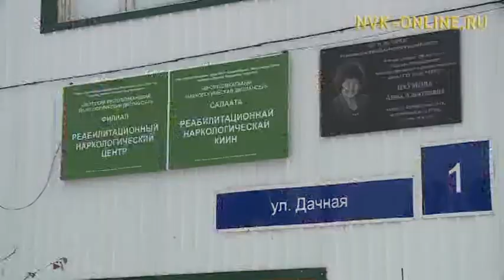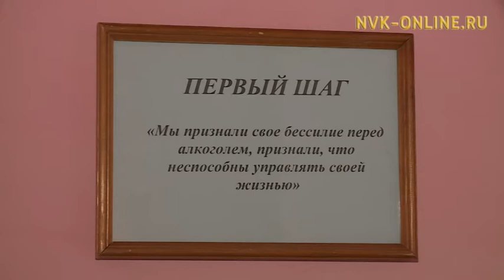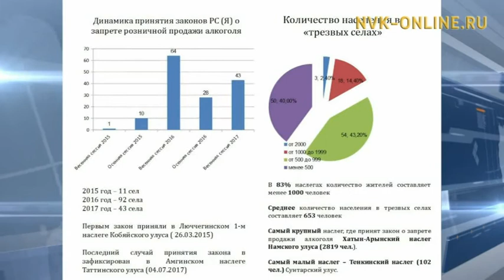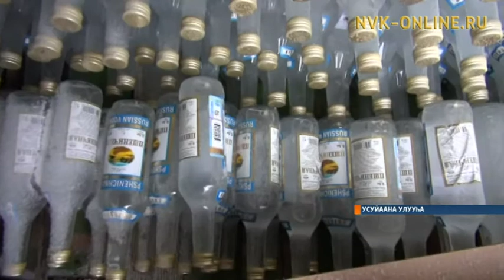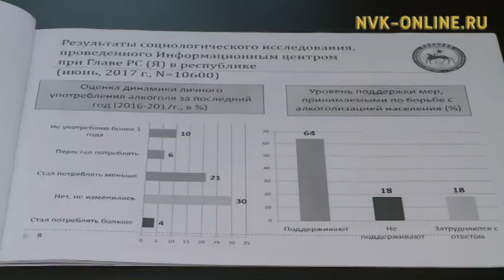Арыгы атыытын кыччаппыттара олохтоохторго төһө дьайда?